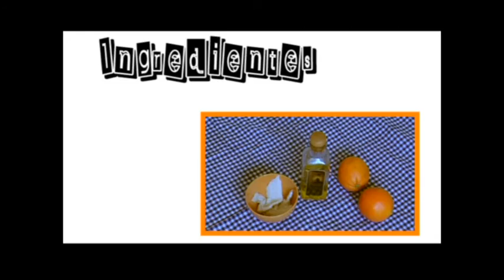NARANJAS CON BACALAO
Una receta refrescante realizada por "Juanita Palomo".